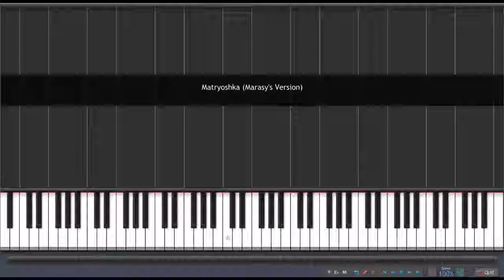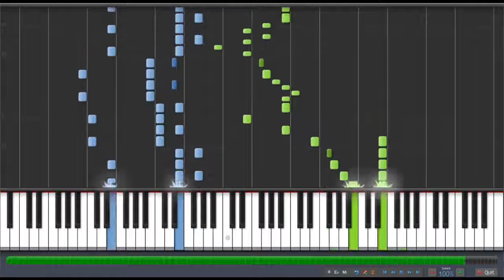Matryoshka Vocaloid Piano Tutorial Synthesia Marasy8